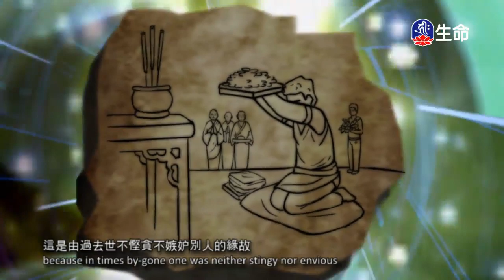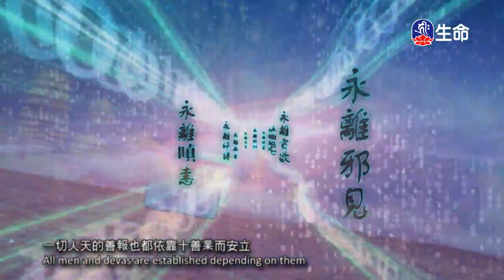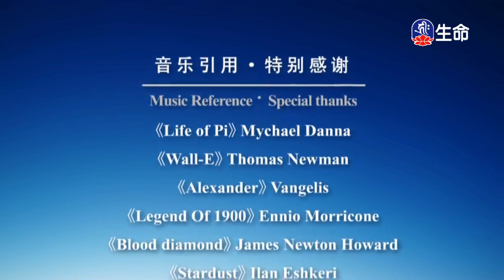佛說十善業道經-2_佛教動畫系列_(lifetv_20200323_07:30)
佛教動畫系列_佛說十善業道經。